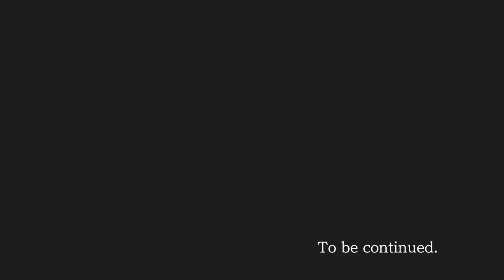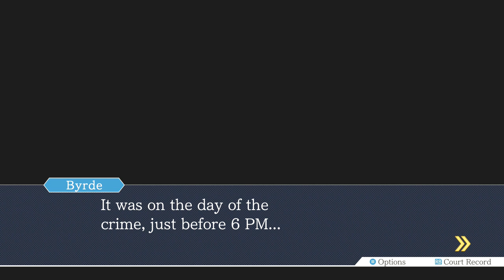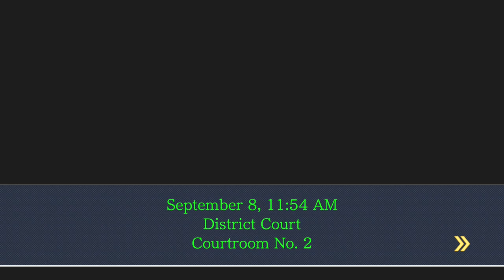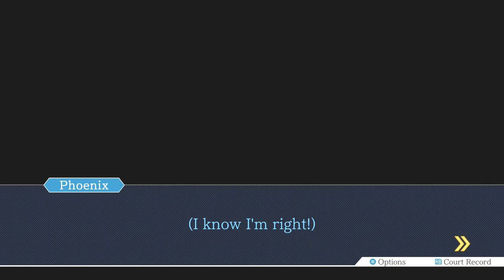Phoenix Wright Ace Attorney Justice for All Part 2